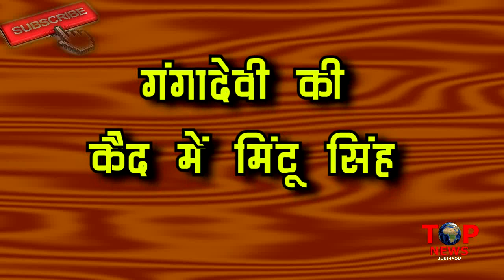NIMKI VIDHAYAK || 18 NOVEMBER 2019 || OH NO! तो इसलिए गंगादेवी की क़ैद में है मिंटू सिंह